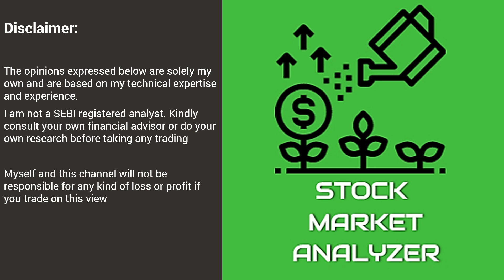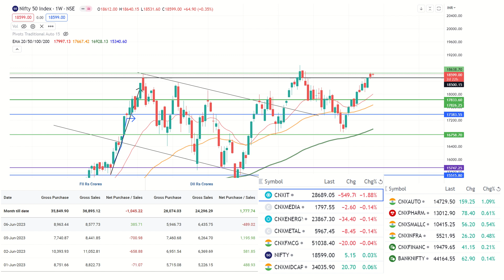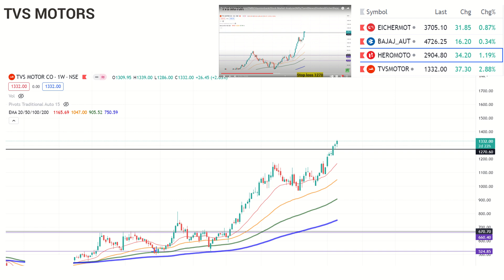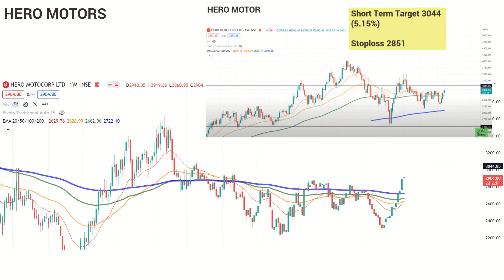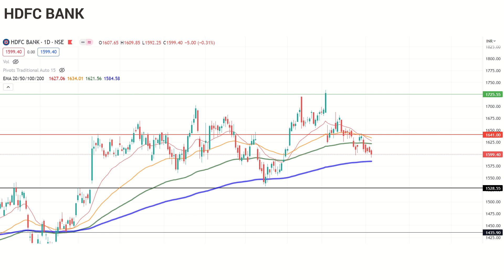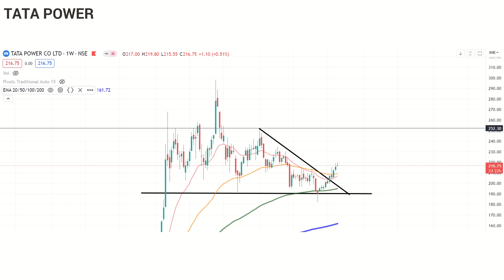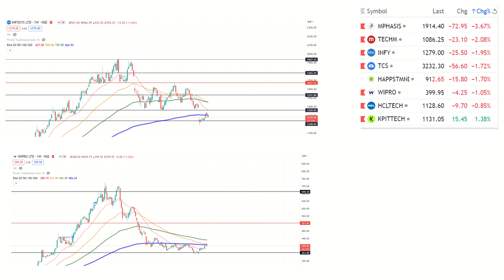TCS|Infosys|Wipro|HDFC Bank|Stock Market Analyzer|TATA Power|TVSmotor|Heromotor|Tamil|Nifty|Trending